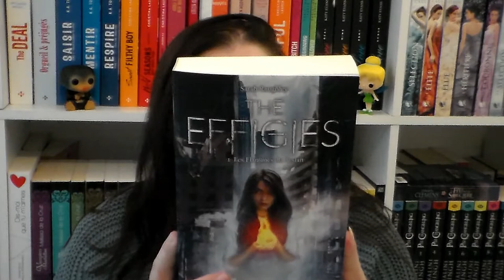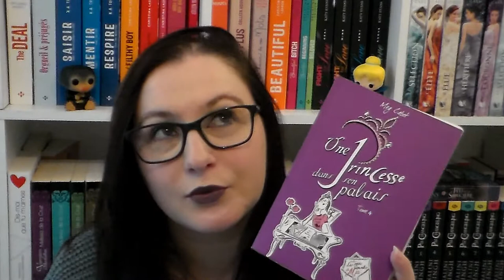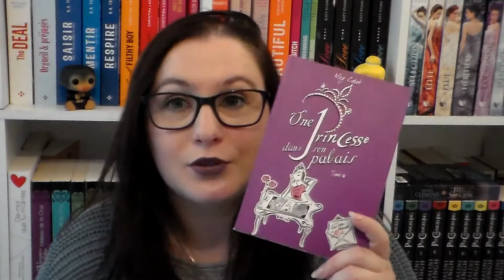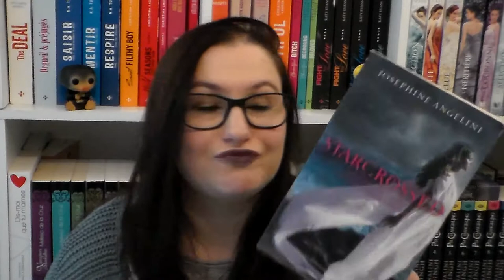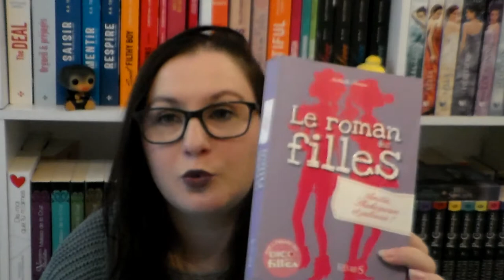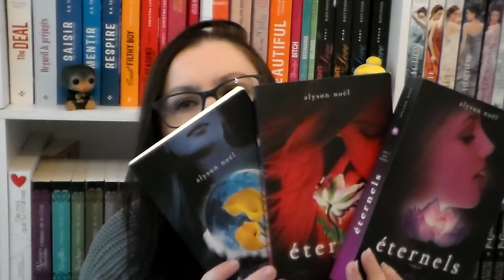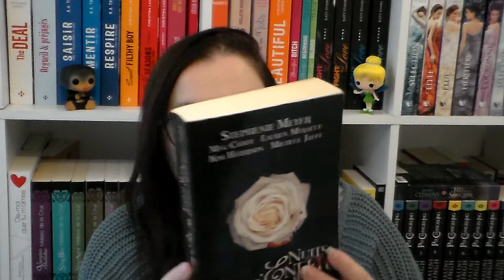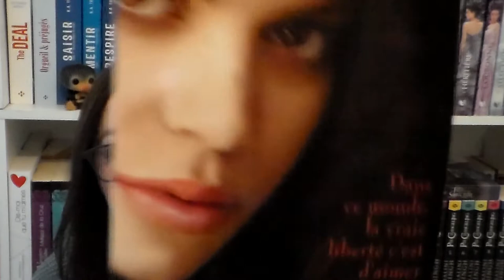[BOOK HAUL] mai juin 2017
♫ ♬ ♪ ♩ ♭ ♪ Musiques
Filmora

乂❤‿❤乂